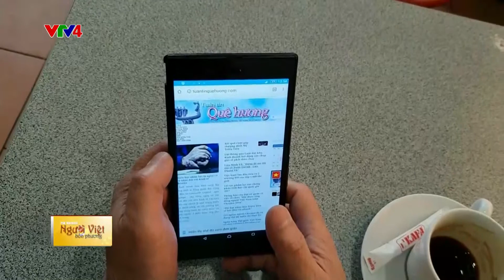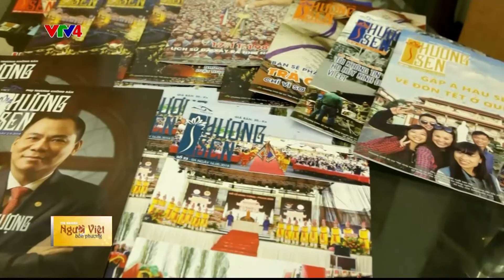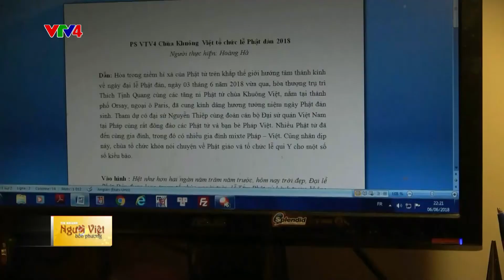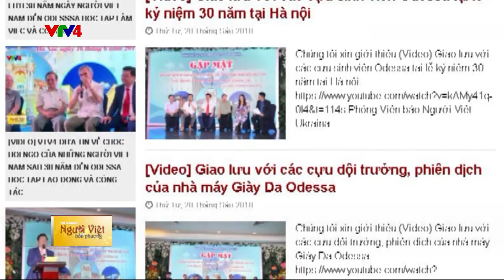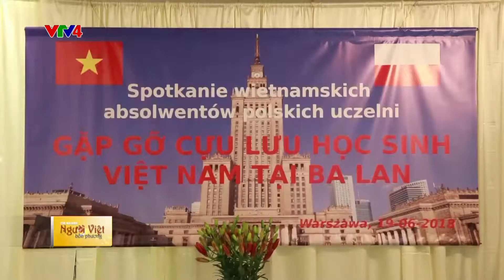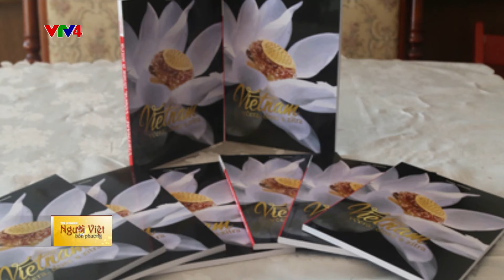Người Việt bốn phương - 22/06/2018